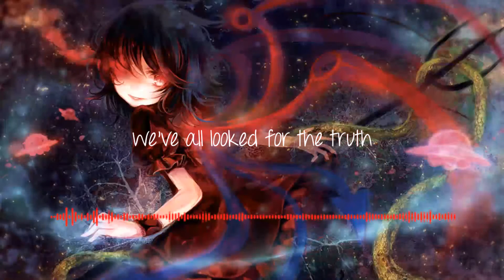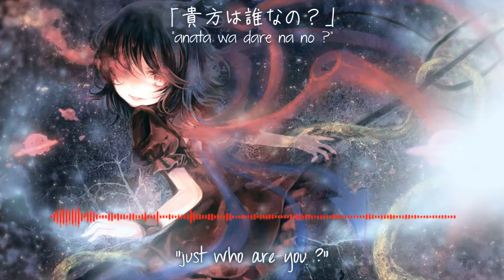【The Hyper Unknown】 Vanished Truth 【Fuu-Mee × Josh-Djent 東方 Cover 2014】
Hello there, I'm The Hyper Unknown or Fuu-Mee for short!
I've been gone for over a month as you can notice, but now I'm finally back with another AWESOME cover! This is actually my first real Touhou cover, I wouldn't have done this if it wasn't for Josh Colmenares and his instrumental cover of "Vanished Truth". I even helped him mix the final instrumental mix. I really owe him for letting me use his awesome instrumental. It pretty much of a tongue twister and in female octave but I think I nailed it though.
Oh yeah, especially the scream part!! The lyrics I made there were based on how I heard Yuppe sing it! Yeah, they weren't the actual lyrics but I think I improvised it quite well! XD

Anyway the video I edited is not mine, it was actually made by OP2C. It was actually my first time editing a video using Adobe After Effects than just sticking with Sony Vegas. All I did was heavily edit the video and I'm glad he allowed me to use the video. Well, here it is everyone, the first actual cover of "Vanished Truth". I hope you like it! Thanks Josh and OP2C!

Original song by: Draw The Emotional
Vocals & Instrumental Mix/Video Editing by: The Hyper Unknown A.K.A. Fuu-Mee